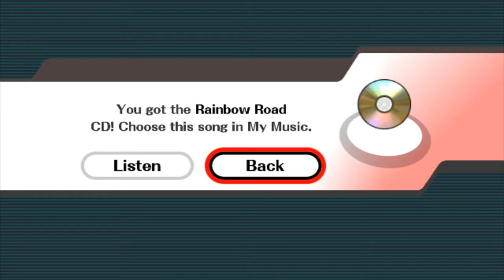Super Smash Bros. Infinite - Mario & Luigi Dashes!